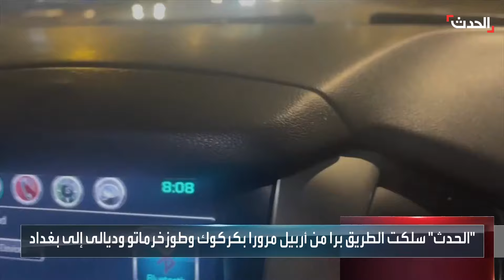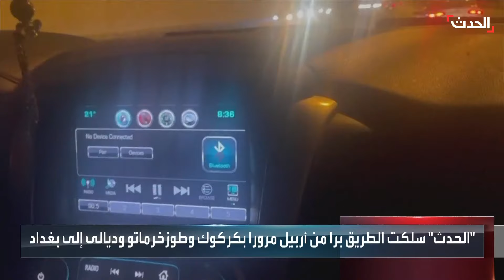"الحدث" تسلك الطريق برا من أربيل إلى بغداد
مرورا بالمناطق التي تواجد فيها تنظيم داعش.. الحدث تسلك الطريق برا من أربيل إلى بغداد برحلة استغرقت 9 ساعات و 11 نقطة تفتيش
لمعرفة أحدث المستجدات.. عبر البث المباشر من هنا ⤵
وبإمكانكم متابعة الحدث على منصات التواصل